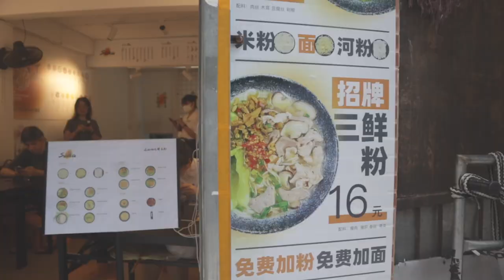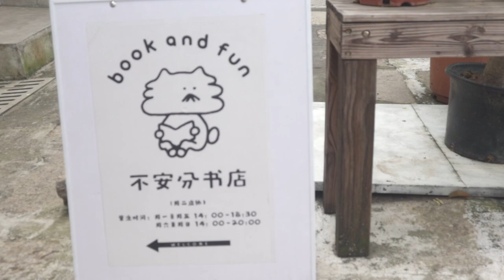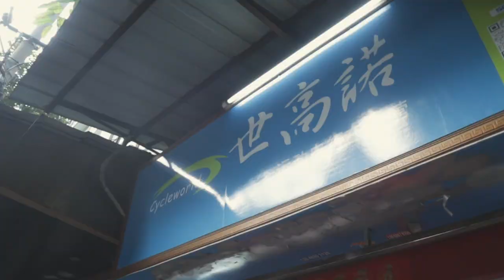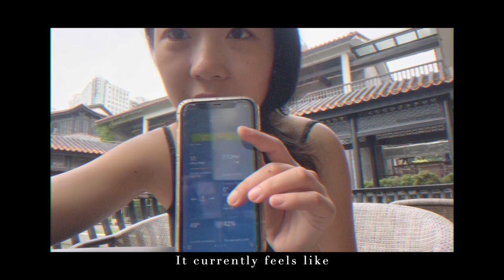guangzhou diaries 廣州日記🍃settling in, art book shop, bartending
In this vlog, I share a few days of my life living in Guangzhou, China. Come with me as I settle into a new life in Guangzhou, explore the old alleys of Liwan District in the west of the city, visit a cozy noodle shop in the neighborhood, browse through zines at an art book shop, get a new bike assembled at a friendly neighborhood bike shop, and learn to be a bartender.

I also chat about differences living in the north vs the south of China, dealing with challenges starting a new life, comparing myself with other people, and reprioritizing to do more of what makes me happy.

🔖 CHAPTERS

🍪 SMALL BATCH COOKIE CO.
i have a cookie company!!!
if you live in china, here's a link to order *DAMN GOOD* freshly baked cookies from yours truly

☕️ SUPPORT
i can't imagine doing any of these things without you 🤍

special thanks to Hazel Shang for allowing me to use her music💙

🙋🏻‍♀️ HELLO
hi i'm Evelyn. thanks for stopping by!
➭ what do you do? i'm a tech project manager
➭ where are you located? Beijing
➭ what's your weird accent? i grew up in china, and lived in the US for 8 years
➭ why are you in Beijing? COVID threw my entire life off course, so I decided to give up my past life in Chicago, and start over in Beijing

for vlogs about living in China, working in technology, and other adventures of a twenty something trying her best to adult + build a life in Beijing